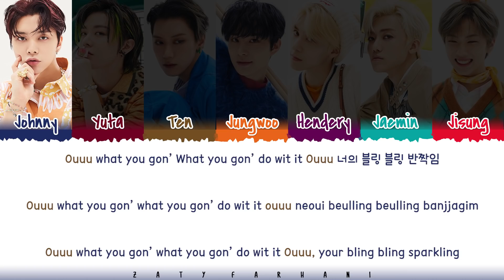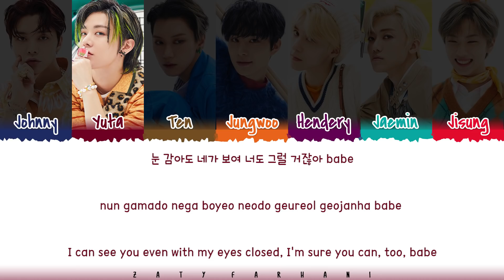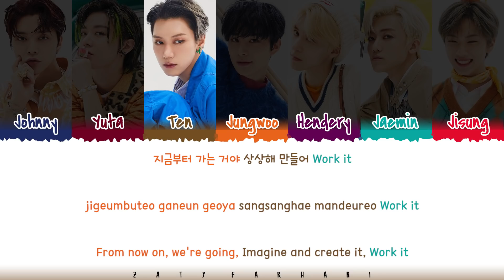NCT U – 'WORK IT' Lyrics [Color Coded_Han_Rom_Eng]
nct u work it
nct u work it lyrics
nct u work it color coded lyrics
nct u work it audio
nct u work it live
nct u work it concert
nct u work it music video
nct u work it mv
nct u work it showcase
nct u work it teaser
nct u work it line distribution
nct u work it cover
nct u work it reaction
nct lyrics
nct u 90s love lyrics
nct u raise the roof lyrics
nct u my everything lyrics
nct u all about you lyrics
nct u iou lyrics
nct u make a wish lyrics
nct u misfit lyrics
nct u volcano lyrics
nct u light bulb lyrics
nct u dancing in the rain lyrics
nct dream deja vu lyrics
wayv nectar lyrics
nct 127 music dance lyrics
nct u faded in my last song lyrics
nct u from home lyrics
nct u from home korean version lyrics

💕 FOLLOW ME 💕

💕 SUPPORT ME 💕